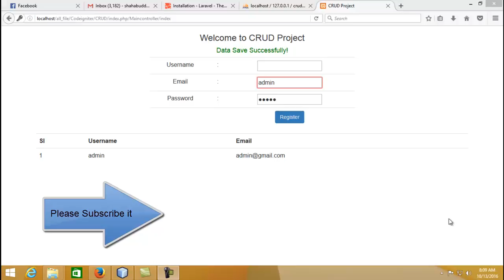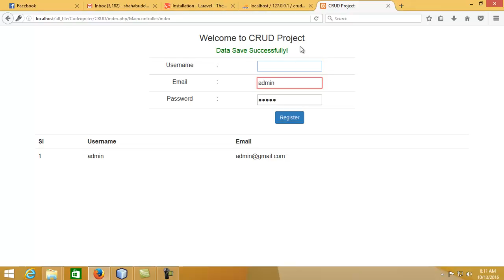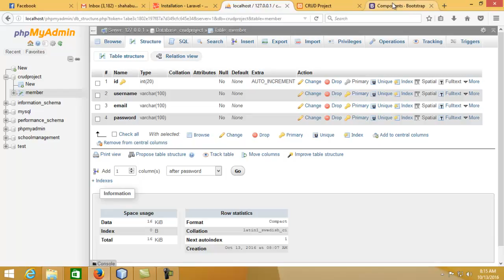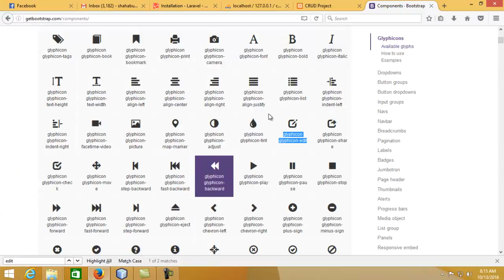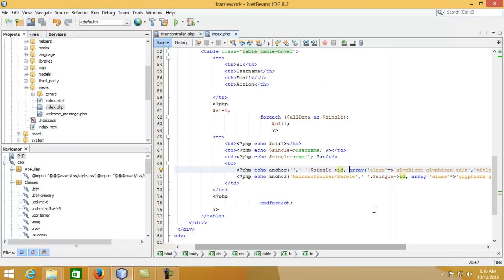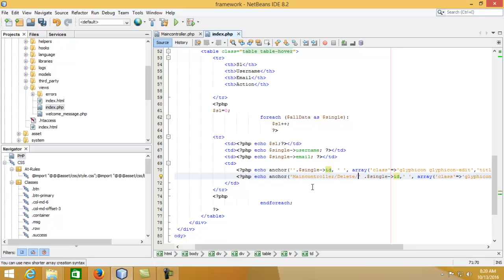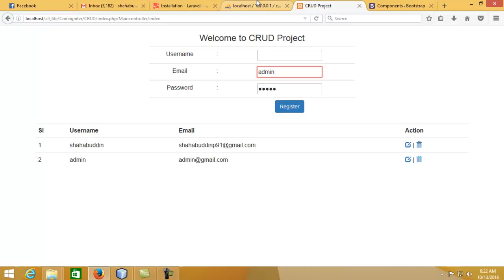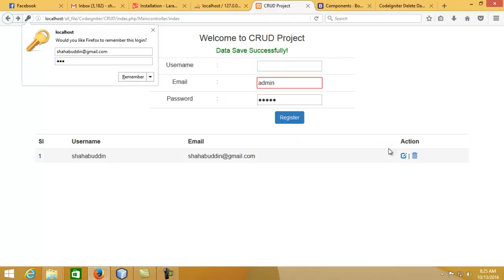Codeigniter Bangla Tutorials (How to delete a record from database use codeigniter framework)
In this video I am showing how to work Codeigniter Framework. How to edit a record from database use codeigniter framework.